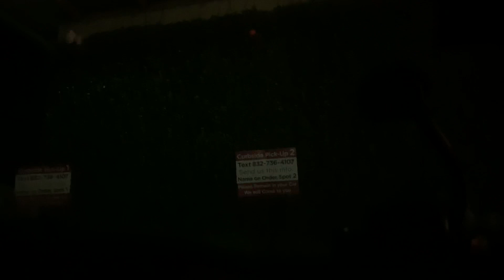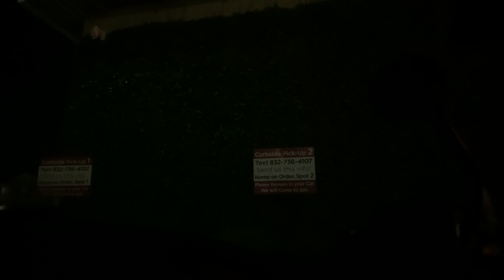(Uber Eats/DoorDash)🤨I’m NOT finna go out the COUNTRY for no $10.25😒guess they WONT eat😂||VLOG